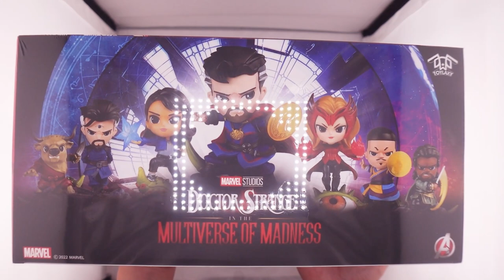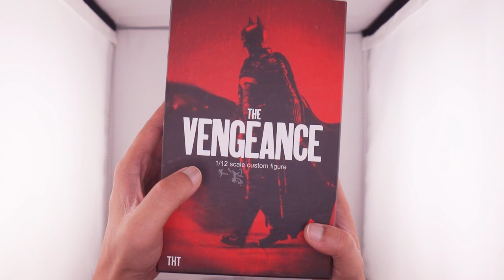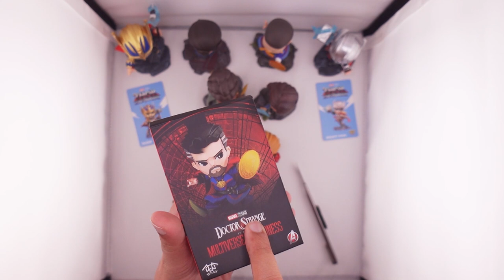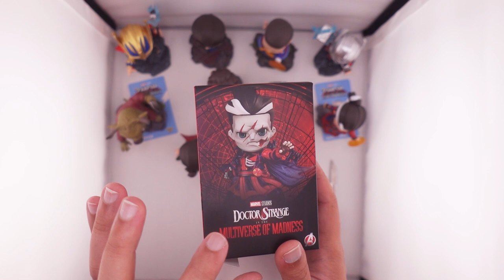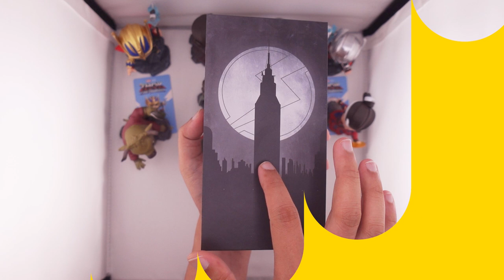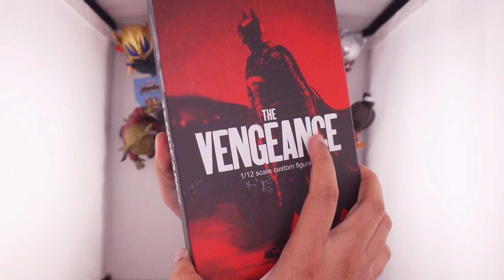หนอนเล่น กล่องสุ่ม Marvel กับ Batman Custom [ toylaxy ]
สนใจสินค้าของ toylaxy คลิกที่นี่เลย

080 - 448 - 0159